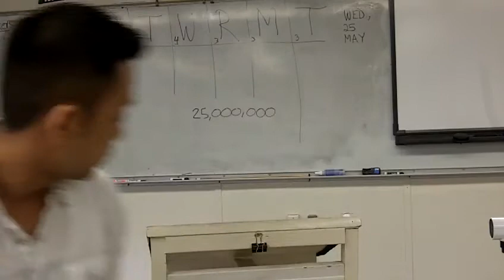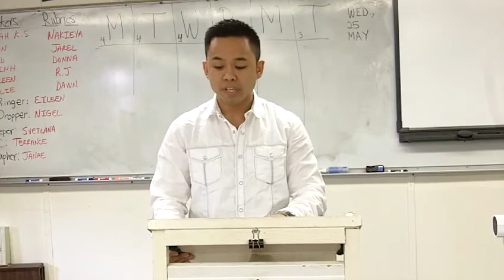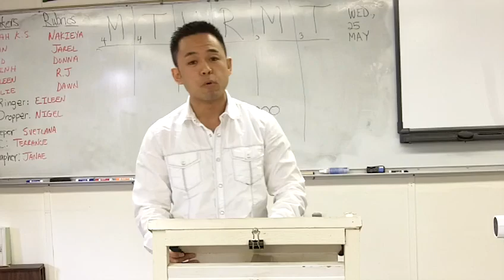SPEECH #5--PAST SPEECHES--SPRING 2011-THINH TIENGKHAMSALY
Thinh refers to the life and speeches of Nick Vujicic